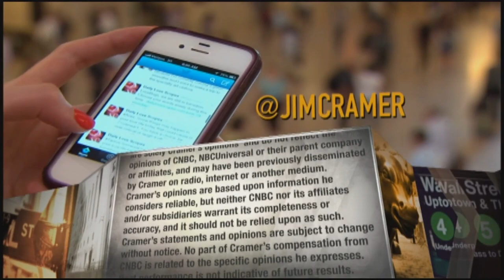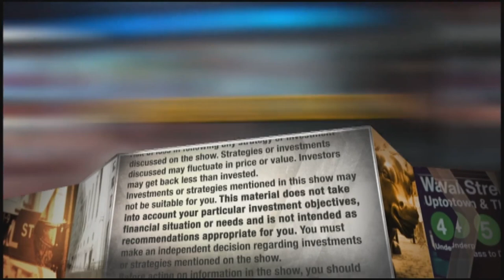Buy 'gift horse' Danaher while it's down but leave room for other stocks, Cramer says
The "Mad Money" host explained why investors should act fast to purchase Danaher stock on Friday's episode of the show.